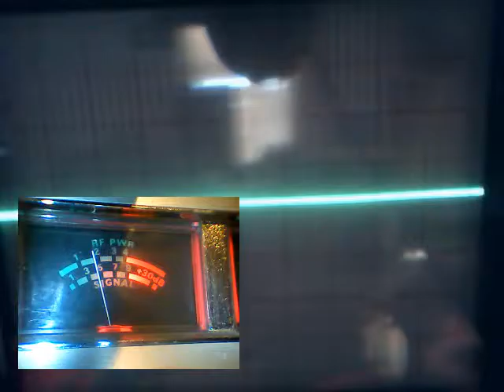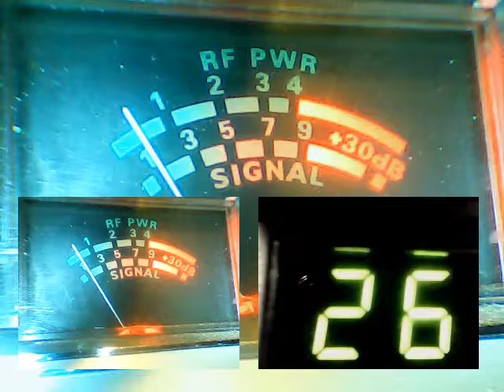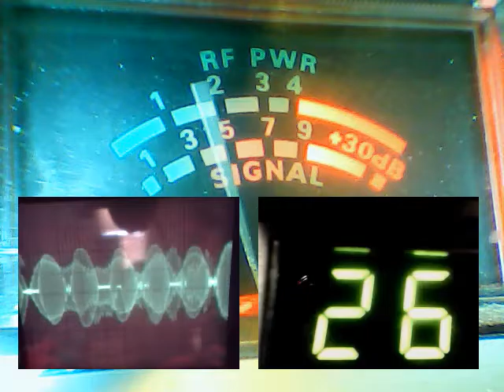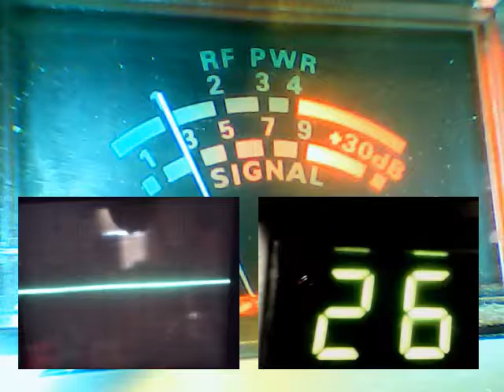Audioman288 & WIRE IN THE BLUE WATERS